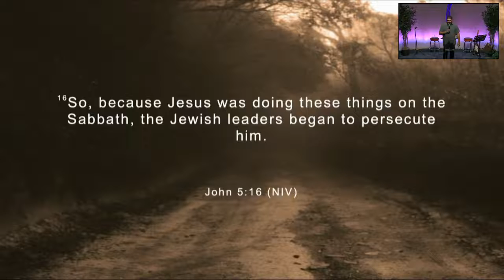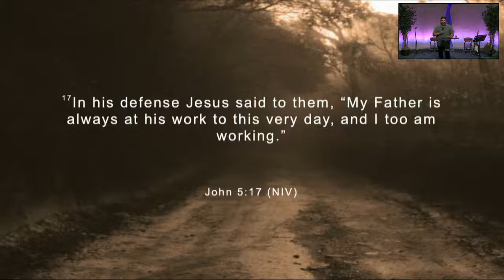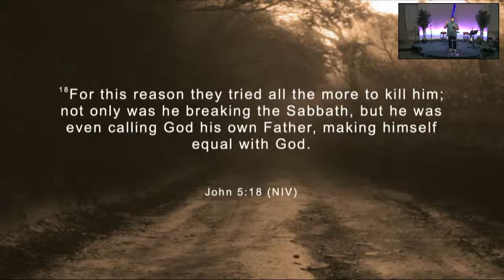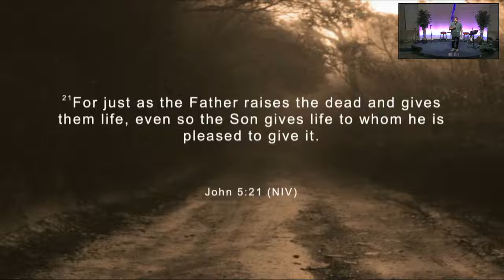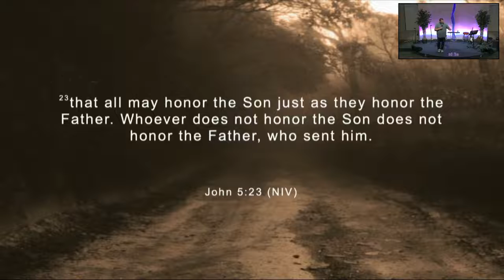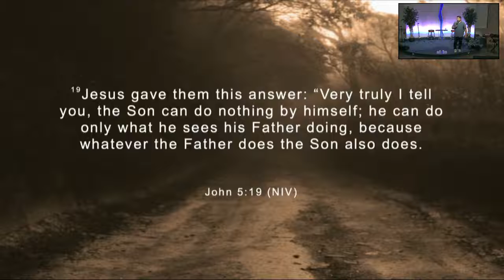Open Gate Alliance Church Oildale, California Sunday 06/12/2022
If you would like to donate to Open Gate Alliance Church Clink This This Video is for your enjoyment only, Michael E. Bankston AKA Michael B does not own the copyright on any of the music heard on this video. Nor is Michael E. Bankston receiving any compensation in any form or in any way.